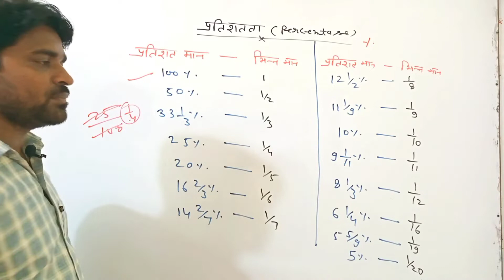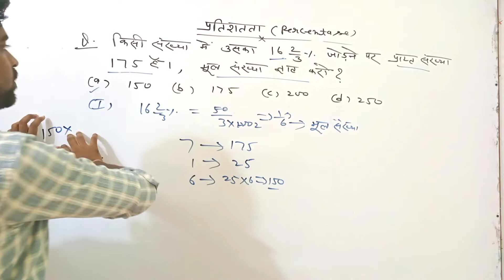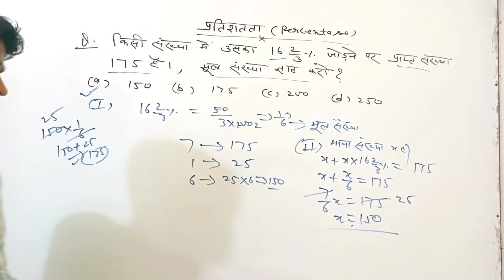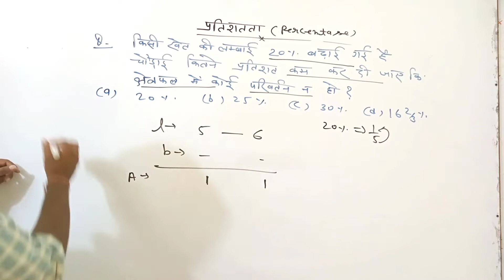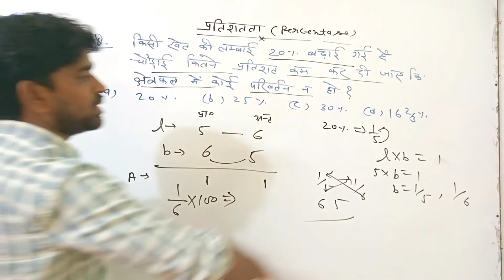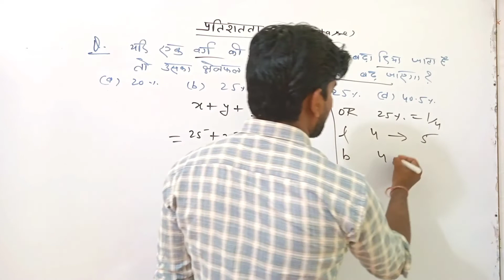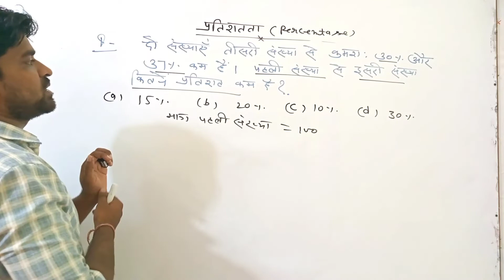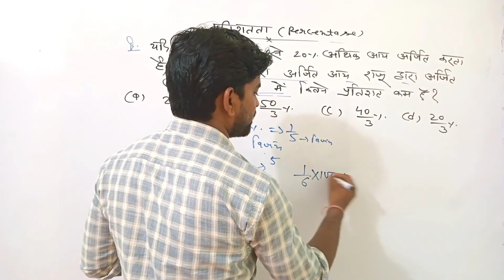UPSSSC -PET 2022 Math/प्रतिशतता (Percentage )% PART- 1 Math/VDO RE-EXAM Math/Rahul sisodiya Academy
Hello Friends is class m UPSSSC -PET 2022
ke liye math m Percentage Ko btaya gya h ye Class others Exam ke liye bhi important h
UPSSSC Pet 2022 Math classes
VDO Re-Exam Classes
VDO Re -Exam math
Railway group D Exam
Railway group D Exam math
Reet main Exam level 1 and 2 math